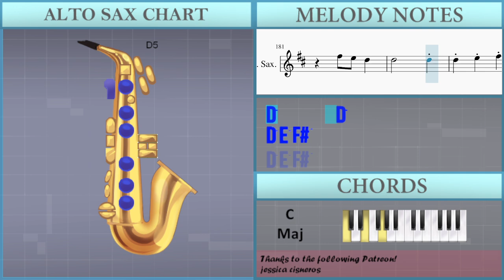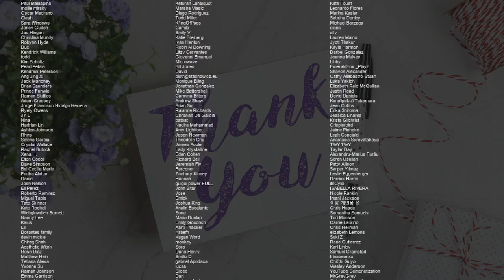How to play This Wish (Wish) by Ariana DeBose on Alto Sax (Tutorial)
Comment and let us know how the videos have helped you. It keeps us going! :)The easiest way to learn how to play This Wish (Wish) by Ariana DeBose on the alto sax. It's a alto sax tutorial for This Wish (Wish) by Ariana DeBose.

EasyMusicLesson teaches you to play the your favorite instrument, through easy and simple animation so that you too can learn how to play This Wish (Wish) by Ariana DeBose on the alto sax easily. A alto sax tutorial with visual animation graphic.

Chords of Saxophone arrangement:
F Maj   F Maj   F Maj   G Min   A# Maj   C Maj   F Maj   F Maj
G Min   A# Maj   D Min   A# Maj   F Maj   G Min   G Maj   C Sus 4
C Maj   D Min   A# Maj   F Maj   D Min   A# Maj   F Maj   D Min
A# Maj   F Maj   D Min   A# Maj   C Maj   F Maj   C Maj   D Min
F Maj   C Maj   D Min   F Maj   C Maj   D Min   F Maj   A# Maj
A# Maj   F Maj   D Min   A# Maj   C Maj   F Maj   F Maj   G Min
A# Maj   C Maj   D Min   A# Maj   F Maj   C Maj   D Min   A# Maj
F Maj   C Maj   D Min   A# Maj   F Maj   D Min   A# Maj   F Maj
D Min   A# Maj   F Maj   D Min   A# Maj   C Maj   F Maj   C Maj
D Min   F Maj   C Maj   D Min   F Maj   C Maj   D Min   F Maj
A# Maj   C Maj   D Min   A# Maj   F Maj   D Min   A# Maj   F Maj
D Min   F Maj   A# Maj   C Maj   D Min   A# Maj   F Maj

Melody notes of Saxophone:
A4
A4
D5 D5 D5 D5   A4
G5   F#5
E5   D5
D5
A4
D5   A4
A4 D5 F#5
G5     F#5 E5 D5
A5     F#5
E5     F#5
B4 D5
F#5
G5     F#5
E5   D5
D5     A4
D5   A4
E5
D5   A5
A5   D5 D5   B4
A4       G4
F#4   F#5
B4 A5
A4
A5
F#4     F#5
F#5
D5   A4 D5   F#5
E5
D5     F#5
E5     A5
F#5
D5   D5
D5     F#5
E5     A5
F#5
D5
D5
D5
E5   F#5
A4     D6
A5       G5
G5   G5   G5 F#5
E5     E5
D5       E5 F#5
A5
D5     E5
F#5     A5
F#5
E5
F#5
D5 D5   A4   G4
F#4
E5 F#5
E5 F#5
F#4   A4 F#5   D5
E5   D5 E5 D5
E5       E5
E5 D5   G5   F#5
F#5       A4
B4   B4   B4 D5
D5   B4 B4 B4 D5
E5   E5
A4 A4 A4 E5   A4
D5 F#5 F#5
F#5 F#5 F#5 D5 D5 F#5
F#5 F#5 F#5 G5 F#5 D5
D5   G5   G5   F#5
D5   G5   F#5   F#5
D5
F#5 A4   A4   G5
F#5     E5
D5   A5
A4       G4 F#4
F#5
D5 A5
B5
D5 B4 D5   B4   D5
B4   A4
A5
F#4     F#5
F#5
E5
D5     F#5
E5     A5
F#5
D5     D5
D5     F#5
E5     A5
F#5
D5
D5
D5
E5   F#5
A4     A5
A5   A5   A5
F#5
G5
E5     E5
B5     B5
A5
D5     E5
F#5     A5
F#5
E5
D5     F#5
E5     A5
F#5
A5   B5   B5   B5
A5
F#5 E5 D5
D5       D5